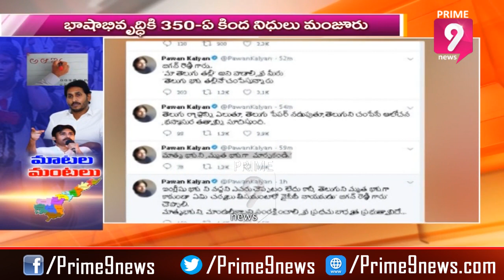Political Heat Rises In AP Over English Medium Implementation | Special Focus | Prime9 News